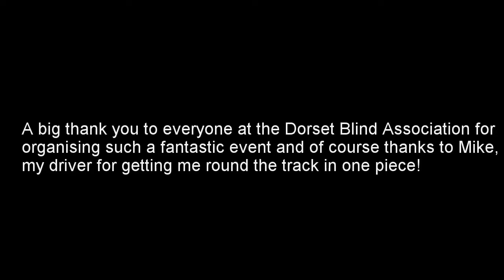Dorset Blind VIP Rally Experience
On July 19th 2015, the Dorset Blind Association held a VIP driving experience for its members with the opportunity to drive a car at Bovington test track. We also had a chance to have a ride in a rally car . Here is my first ever rally experience!